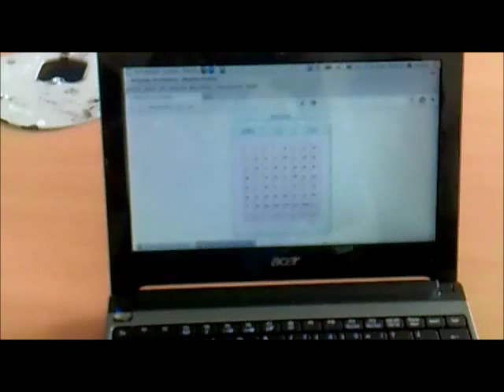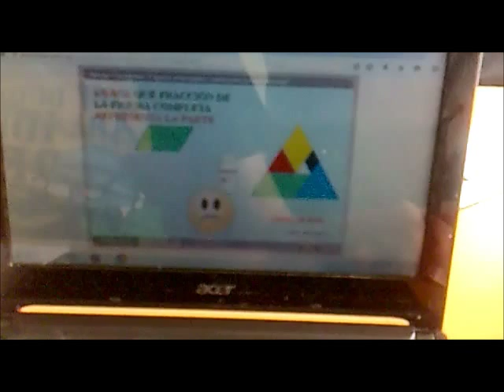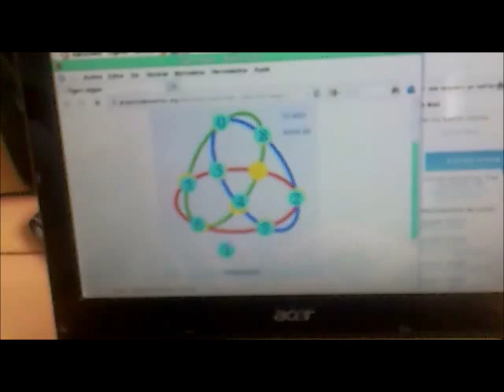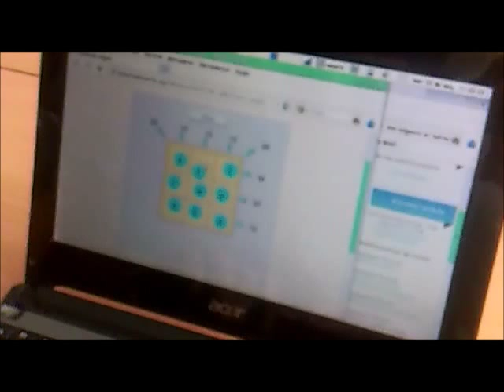XVI Día escolar de las Matemáticas - 2015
Matemáticas jugando.
Pequeña y sencilla actividad para celebrar el 12 de mayo como Día Escolar de las Matemáticas en el IES Bajo Guadalquivir de Lebrija (Sevilla)